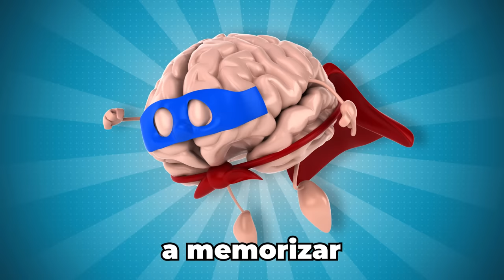Aprende el método 'Goldlist' usado por los políglotas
🎥 Este video:
En el video de hoy, vas a aprender un método para memorizar vocabulario muy popular entre algunos políglotas llamado 'la lista de oro' o, en inglés, 'goldlist'. He contrastado el método y tiene muy buenos principios y bases contrastadas en estudios científicos.

👨‍🎓Quien soy yo:
Llevo casi 30 años dando clases de inglés a hispanohablantes en todos los ámbitos desde empresas, hospitales, La Camera de Comercio (12 años) hasta colegios y mis tres academias de inglés además de tener 9 libros de textos escritos a lo largo de mi carrera.

A lo largo de estos años, he oído muchas veces 'el inglés es mi asignatura pendiente', esto me hizo pensar que hay un problema en el sistema de enseñanza.

Si quieres contactar conmigo personalmente para clases particulares o tienes una empresa y quieres un presupuesto (somos gestores de Fundae en España).